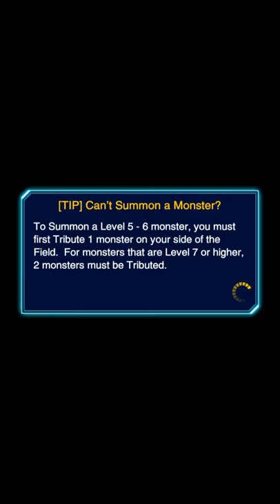Yugioh Duel Links Replay | Yubel vs Téa Gardner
Hello everyone! Hope your having a great day so far. Just a reminder, the Cyberstein deck that I used in this video did get nerfed sadly. Oof I know. But I'm sure that there's ways other players can still make it playable and strong in PvP and PvE duels. Also the skill got nerfed to where you can only activate Cyberstein's skill once instead of twice. Second, apologies for the lack of video's. Don't worry I still have replays coming to the channel soon. If you did, hit the thumbs up button.

If you want to join on all the Non Meta Tornuments and everything duel links, join the Duel Links United discord to join in. Must be apart of the discord to participate:

Click here to be apart of the DLU to join in the NMT Tournaments

Here's some interesting invite codes:

VERYDICE - Roll Dice. Win Tickets. Get Real Stuff. - I'm playing verydice and you should too! Use my Friend Code: 1278134

If you're interested in downloading Duel Links feel free to download it and give it a try.